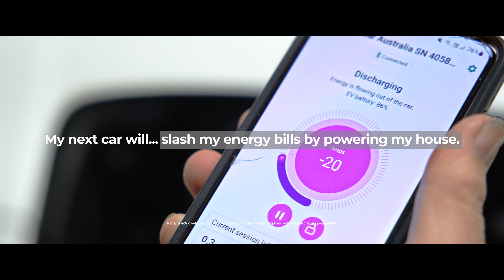My Next Car: Embrace the Electric Future | Australian EV Revolution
🔌🚗 Discover the electric vehicle revolution taking Australia by storm! Make your next car an EV and join the journey towards a sustainable future.